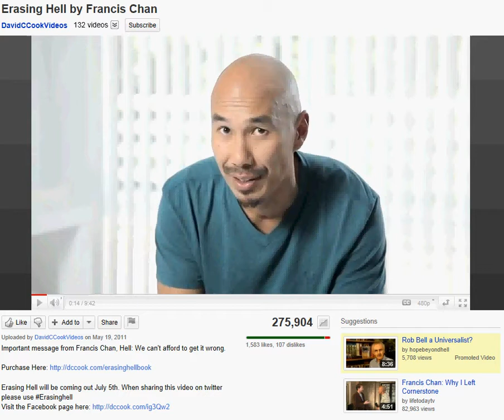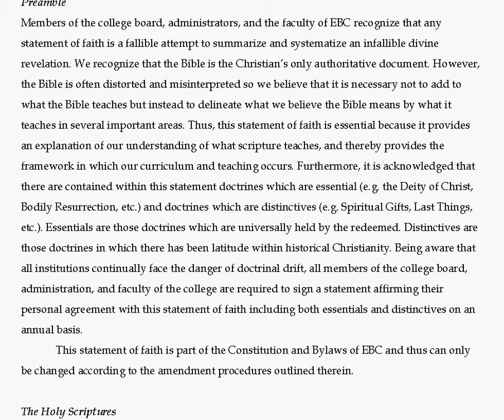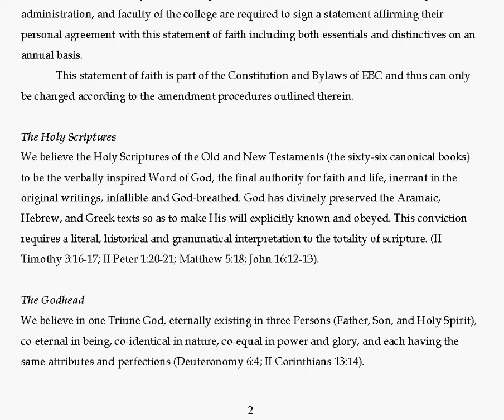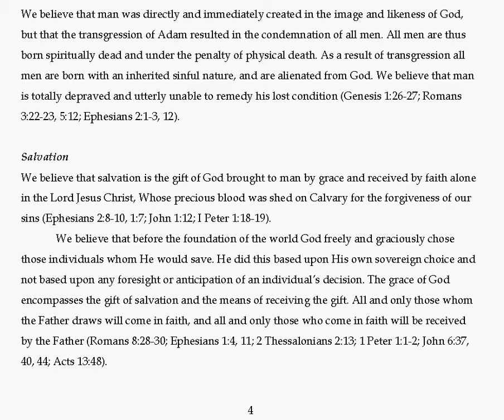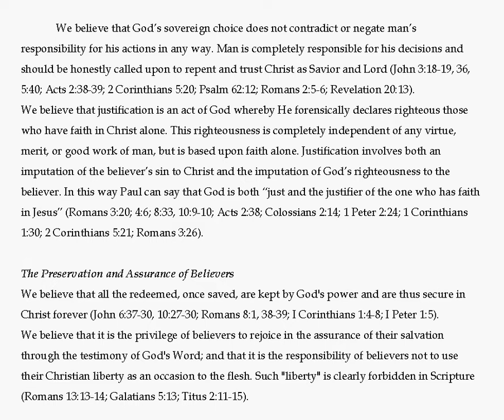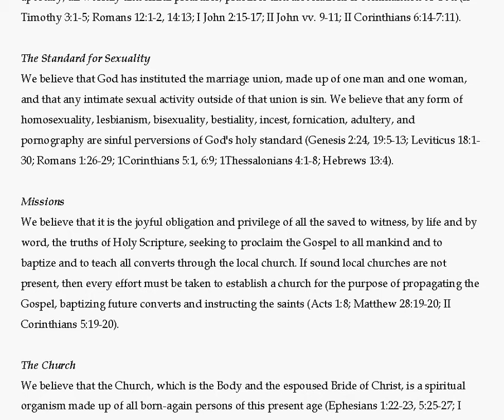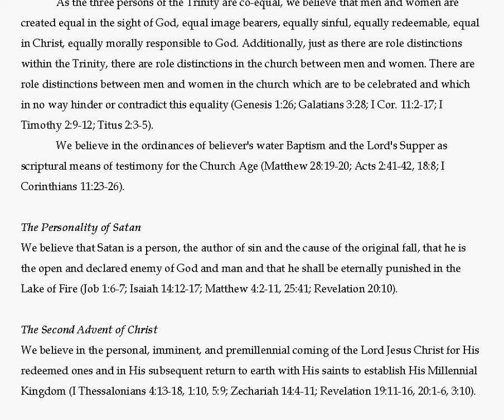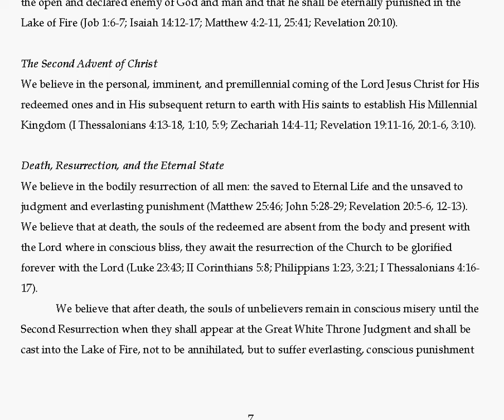Don't Bother with "Erasing Hell" by Francis Chan